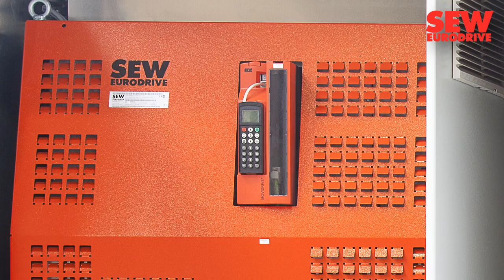Testing tower for multi-layer windings | Pfeifer Seil- und Hebetechnik GmbH | SEW-EURODRIVE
Pfeifer Seil- und Hebetechnik GmbH in Memmingen, Germany,  examines the wear behavior and service life of crane ropes. For this purpose, a load of several tons is continuously repeatedly lifted and lowered in a testing tower for multi-layer windings. When the load is lowered and decelerated, the released energy is recovered and re-used by the MOVIDRIVE® MDR regenerative power supply unit from SEW-EURODRIVE. This enables Pfeifer to save up to 100,000 kWh of electric energy per year.